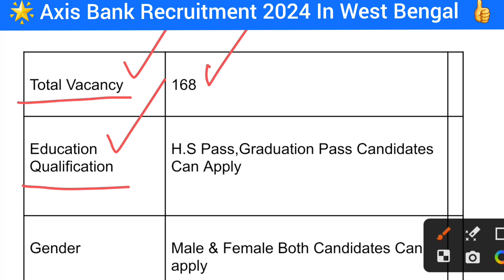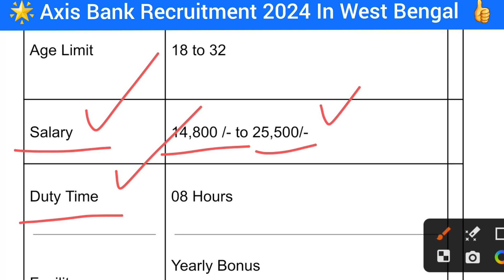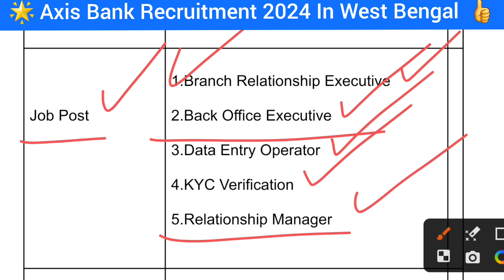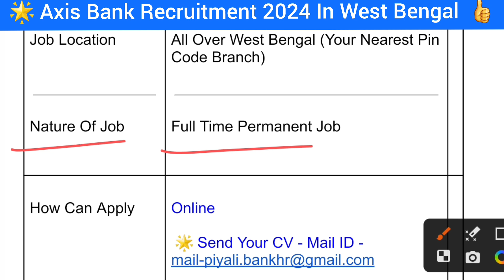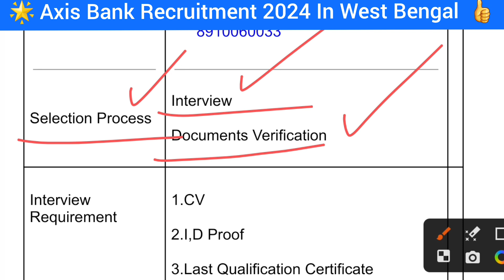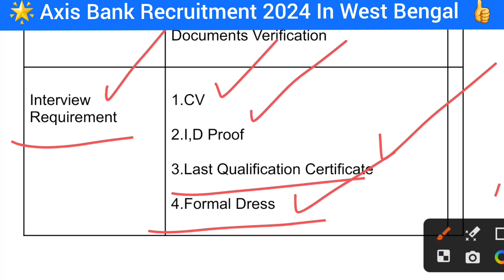Axis Bank Recruitment 2024 In West Bengal | Axis Bank কর্মী নিয়োগ 2024 | New Job Vacancy 2024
✅ Apply Now - সম্পূর্ণ ভিডিওটি মনোযোগ সহকারে দেখে তারপর আবেদন করুন যাতে আবেদন করতে কোন রকম ভুল ত্রুটি না হয় 👇👇

🌟 ভিডিওতে ফোন নাম্বার দেওয়া আছে  ওখানে আবেদন করতে পারেন

কাজে joining ও হয় সবার আগে

12 pass job vacancy 2024 in west bengal,
job vacancy 2024 in west bengal,
post office job vacancy 2024 west bengal,
panchayat job vacancy 2024 west bengal,
west bengal police job vacancy 2024,
12 pass job vacancy 2024 west bengal,
2024 west bengal job vacancy,
2024 west bengal job,
new job 2024 west bengal,
tata motors job vacancy 2024 in west bengal
new job vacancy 2024 kolkata,
airport job vacancy 2024 kolkata west bengal,
kolkata private job vacancy 2024,
indigo airlines job vacancy 2024 in kolkata,
air india job vacancy 2024 kolkata,
durgapur job vacancy 2024
job vacancy 2024 in burdwan,
job vacancy 2024 in howrah,
kolkata company job vacancy 2024
kolkata kaj chai 2024
12th pass job vacancy 2024 in kolkata,
kolkata security guard job vacancy 2024,
airport job vacancy 2024 in kolkata,
nursing job vacancy in kolkata 2024,
metro job vacancy in kolkata 2024,
job vacancy 2024 in wb,
12 pass job vacancy 2024 west bengal
west bengal private job vacancy 2024
today west bengal job news
today job vacancy in west bengal 2024
vacancy 2024 west bengal
west bengal job new update
amazon job vacancy 2024 in kolkata
driver job vacancy 2024 kolkata west bengal
12 pass job vacancy 2024 kolkata west bengal
12 pass job west bengal,
12 pass job vacancy 2024 in west bengal,
12 pass job in west bengal 2024
new job vacancy 2024 in hooghly,
12 pass job vacancy 2024 wb
job vacancy 2024
best job vacancy
job
jobs
recruitment